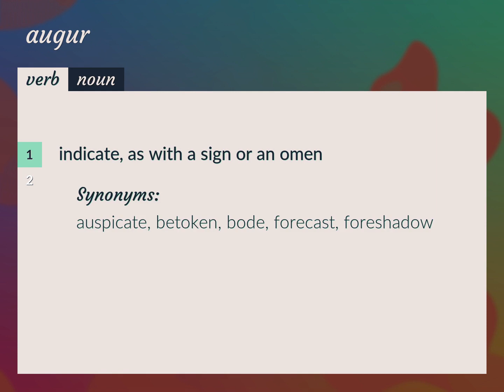Augur | meaning of Augur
What is AUGUR meaning?